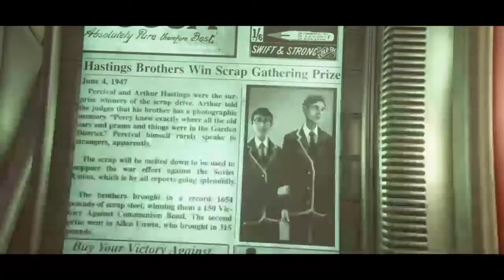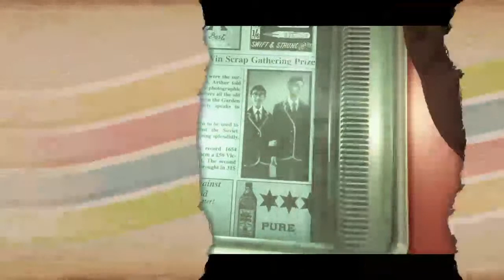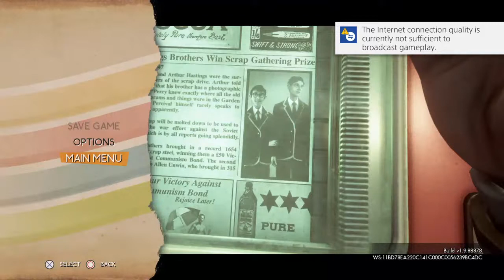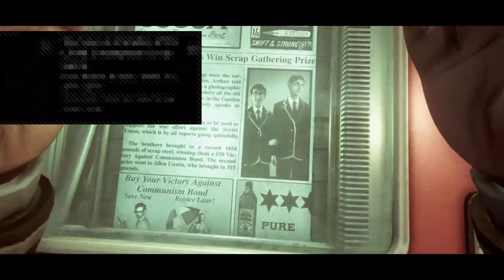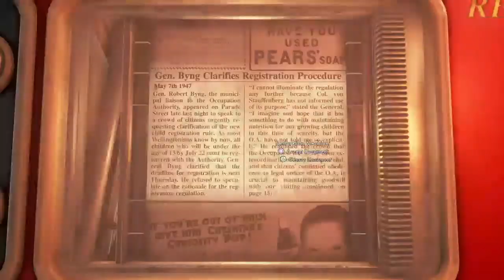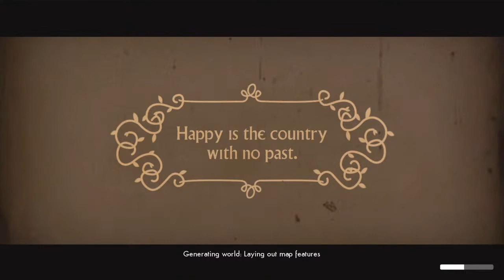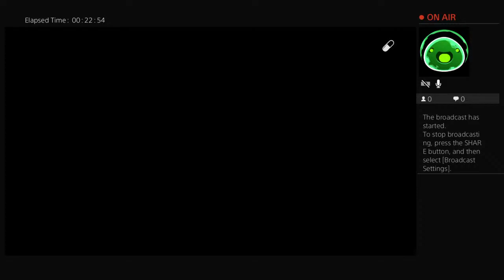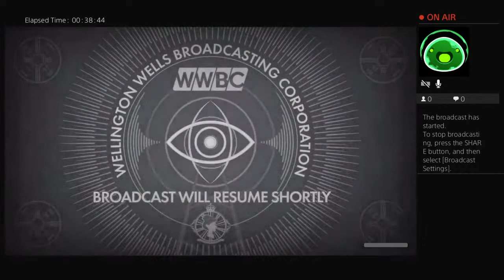We happy few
I am a gamer that plays games